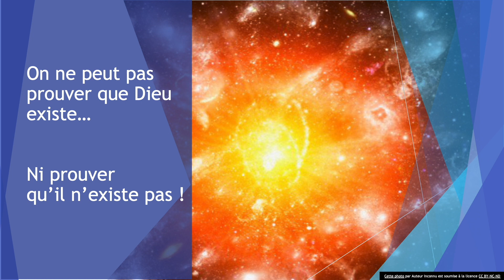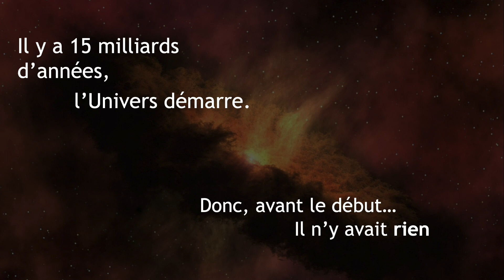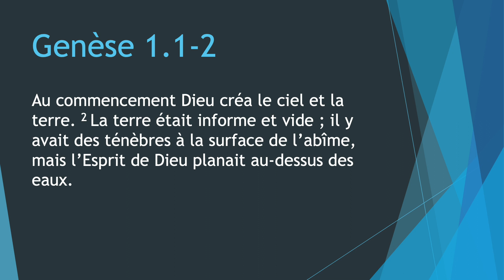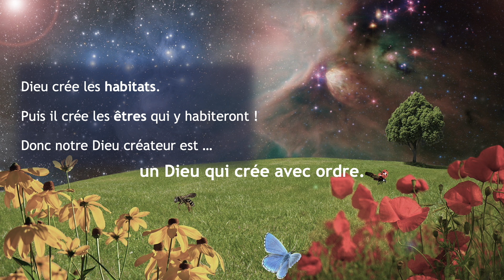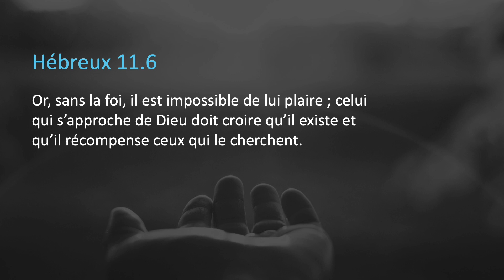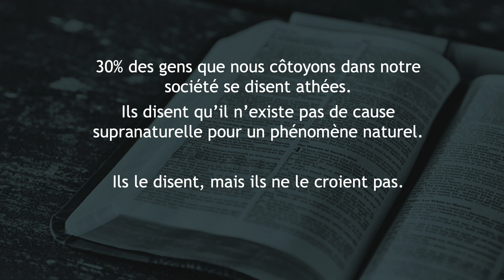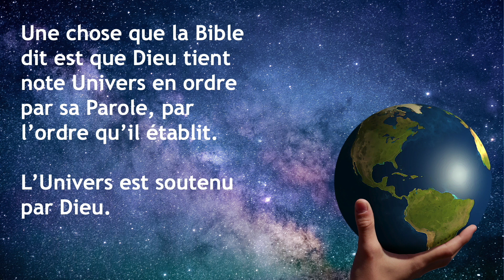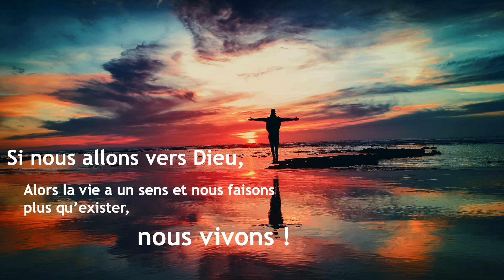Les raisons de croire – Les raisons «externes»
Leçon 9 de la série «Les raisons de croire» présentée à l'Église du Christ de Genève.
On ne peut pas prouver que Dieu existe. Mais on ne peut pas prouver qu'il n'existe pas non plus. Cela dit, existe-t-il des indices, des arguments, des preuves qui appuient la foi en Dieu? Croire en Dieu, en particulier le Dieu créateur de la Bible, est-ce si déraisonnable?
Dans cette courte leçon, nous explorons quelques preuves "externes" (dans le monde qui nous entoure) qui soutiennent la croyance en un Dieu créateur, éternel et ordonné.